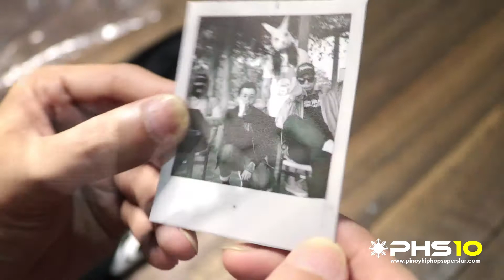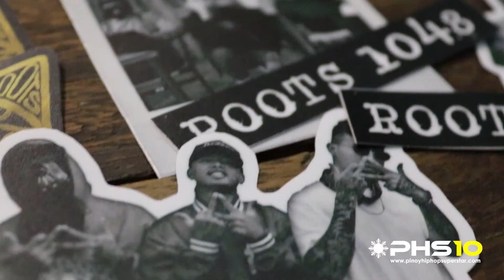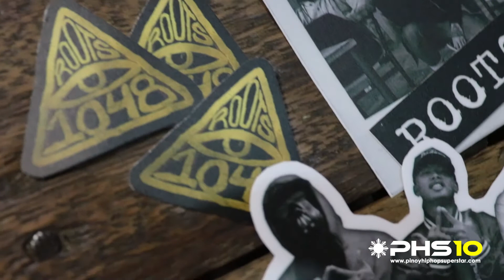Unboxing Roots1048 Merch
Thank you sir Henry Paolo Racho and Roots1048 for supporting Pinoy Hiphop Superstar